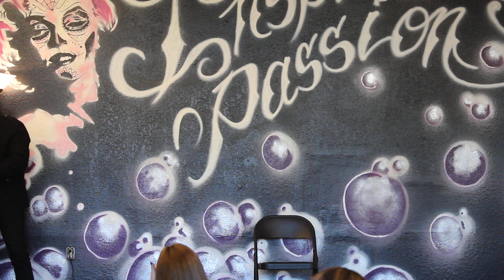Empowering Women Lecture 1 Part 3/4